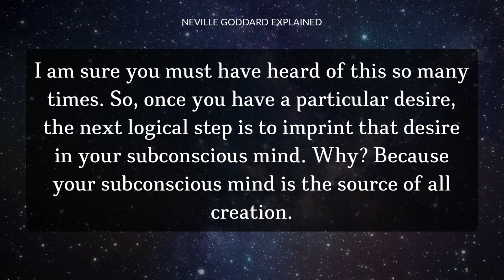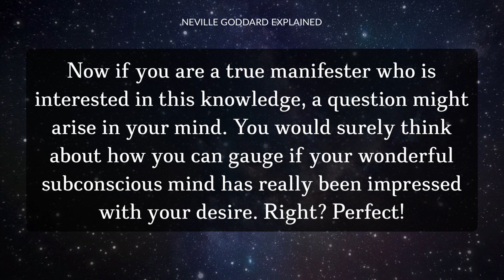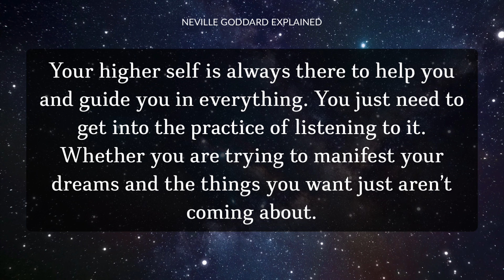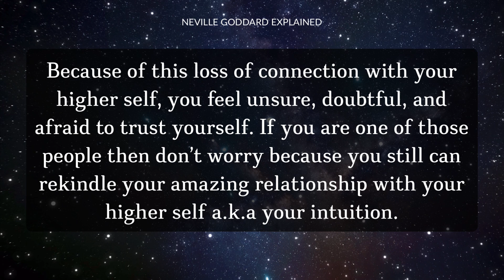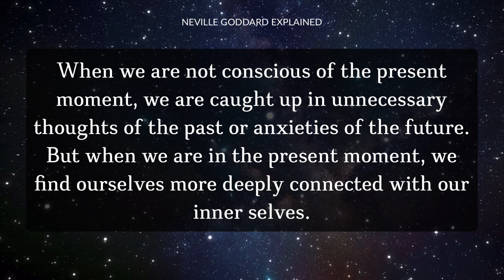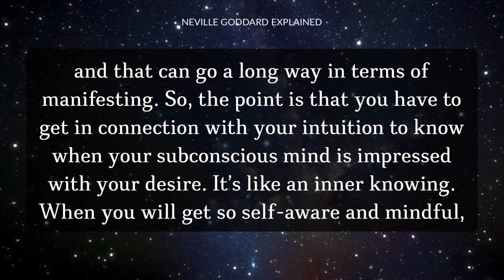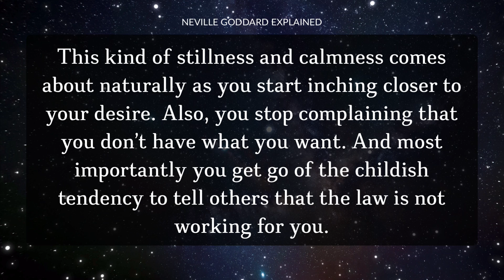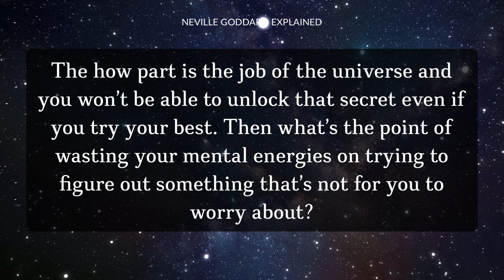5 Signs That Your Manifestation Is SUPER Close!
5 Signs That Your Manifestation Is Almost Here.

Let me know if you want more videos like this! Be sure to download my FREE book: The Secret Code To Abundance